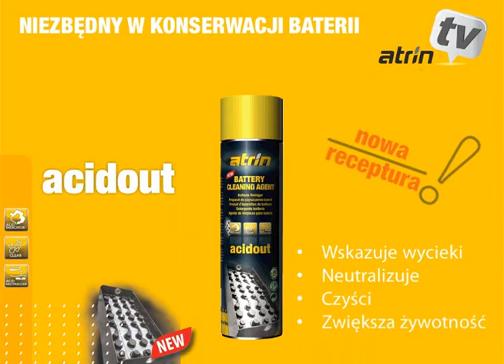Preparat do czyszczenia baterii ACIDOUT - NOWA RECEPTURA